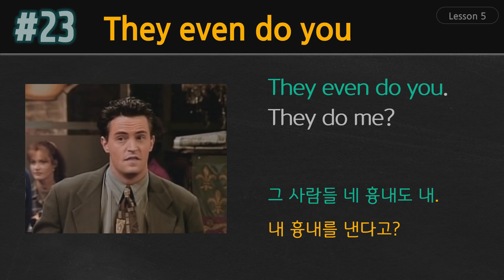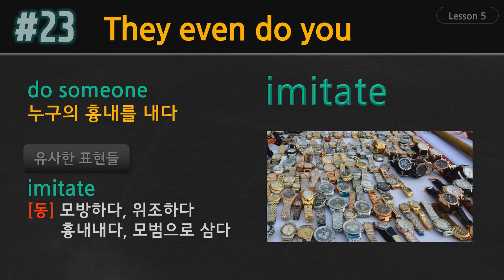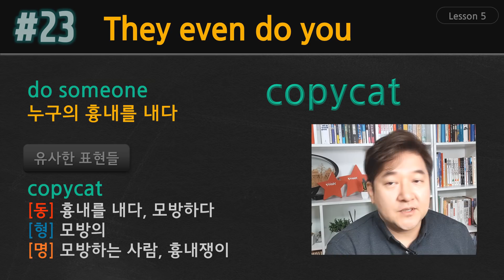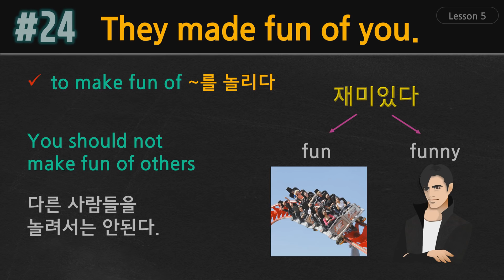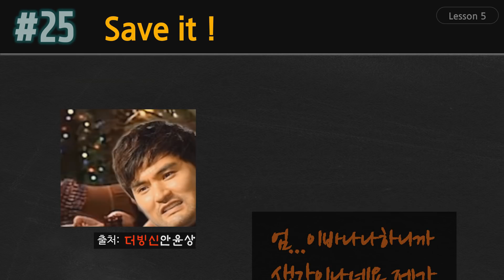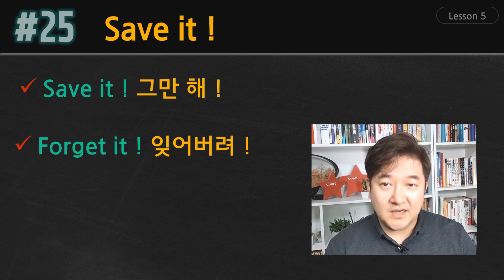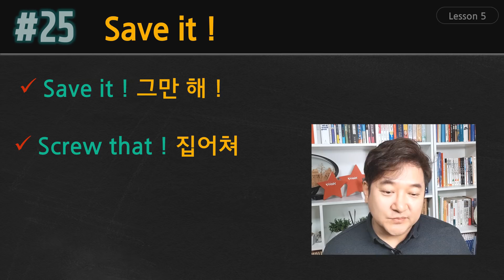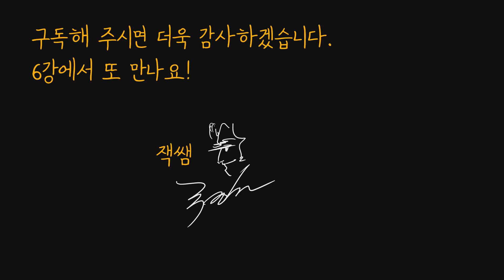[영어표현📺] 미드영어회화 제5편 - 이제 그만 좀 하지...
영어회화 실력을 드높여주는 가장 확실한 방법 미드영어회화!
실생활에 사용되는 미드속 생생한 표현들을 즐겨보세요.
이런 표현들은 영어로 어떻게?? 한 번만 봐주세요~ 걔들 너 놀리더라~집어 치워!